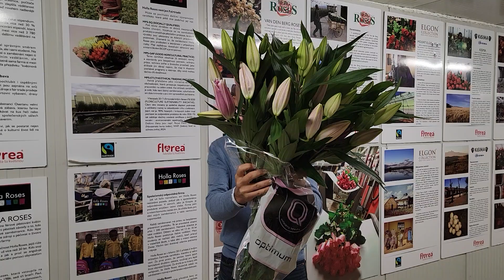Lilie Praiano 100cm 5 květů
Královna květin, tak bývají nazývány lilie. Určitě to platí pro orientální lilie. Praiano patří k tomu nejlepšímu, co lze v kategorie růžových orientálních lilií v Holandsku vypěstovat.  Mohutné květy vás dostanou úžasnou barvou a svou silnou vůní.

Také u této luxusní odrůdy dovážíme pouze kvalitu EX (nejvyšší dostupná kvalita v daném období)